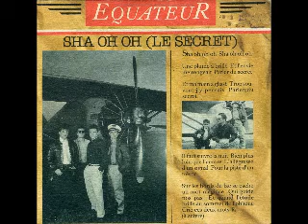Equateur - Sha oh oh (le secret) - 1986